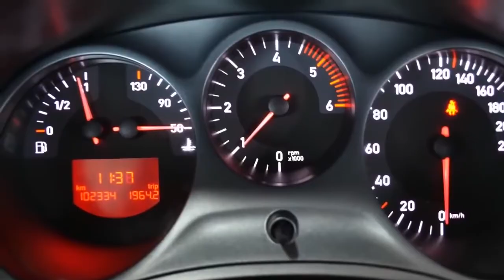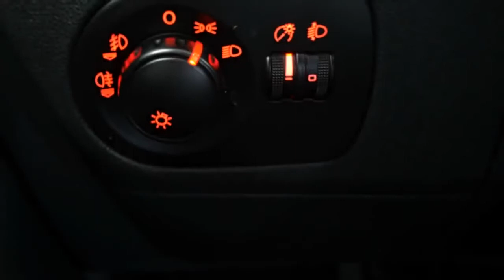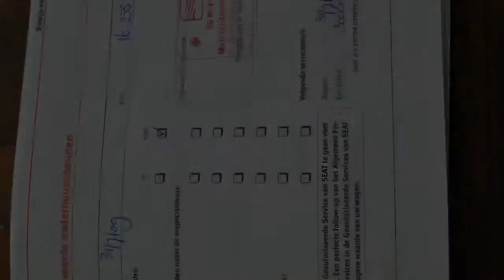Seat Leon BWJ 2009 1 9 Tdi 105pk Ecomotive Stylance CLIMA CRUISE LMV